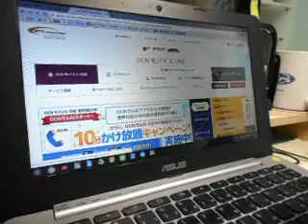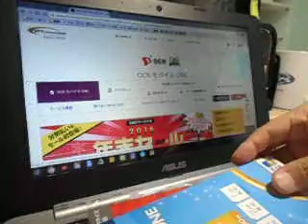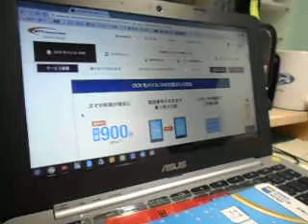【格安SIM列伝】OCNモバイルONE